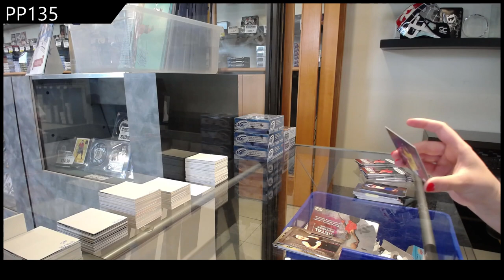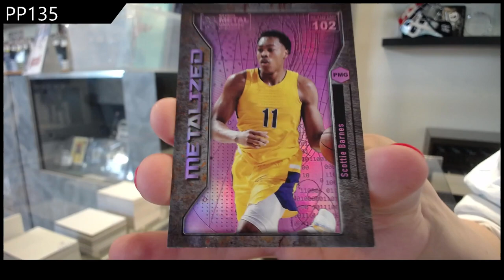PP135's 2021 Upper Deck SkyBox Metal Universe Champions Multi-Sport Box Break